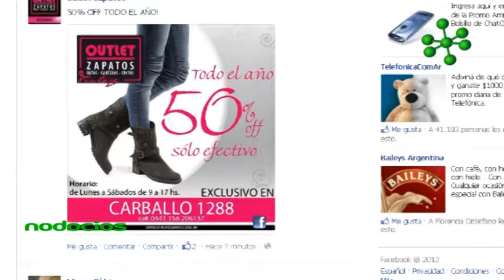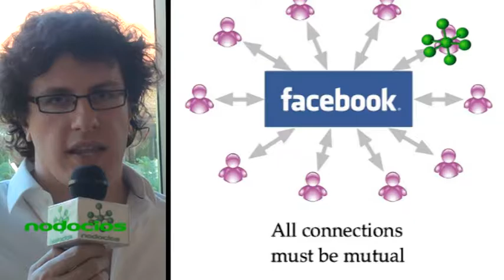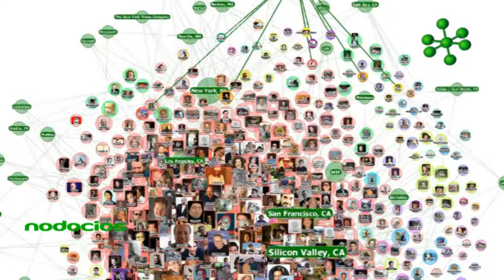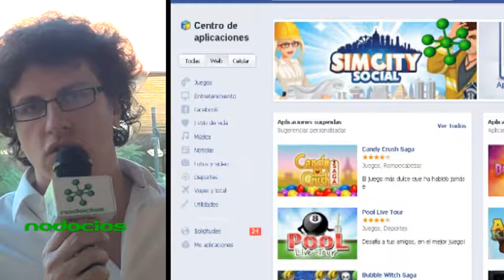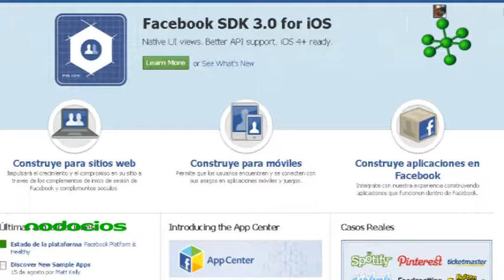Marketing digital en Facebook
Por más tecnología que exista, los objetivos e ideas de marketing deben ser realizados de una forma manual, analizando a un publico meta real. Estas acciones, deben ser planificadas observando al segmento social de nuestros potenciales usuarios.